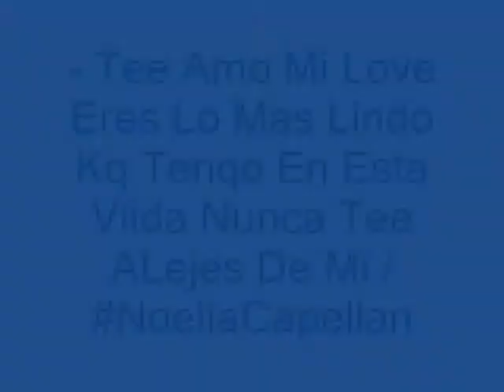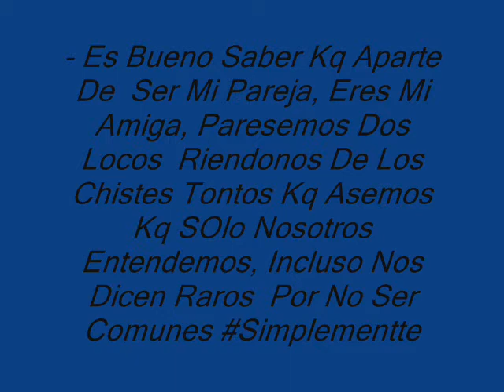Noelia Capellan & Anthony Daniel - FOREVER ♥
- MiiAmorr, Siienpre Recordare Laa Primera Ves Kq Tee Vii, Pork Fue Desde Ese Momentoo Que Comense Aser Feliz , Entrastte A Mi Vida Para Llenarla De Dicha Cuando Meno Lo Esperaba, Tee Aqradezco Por Estar Junto Amii Y Aserme El Hombre Mas Feliz Del Mundo

( Tee AMOO Con Todo Mi Seerr Noelia Capellan )